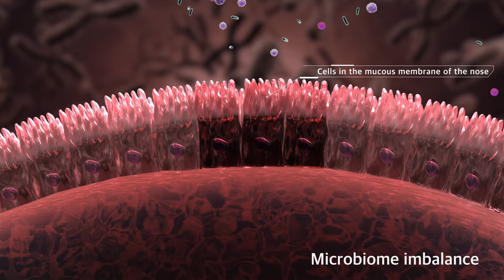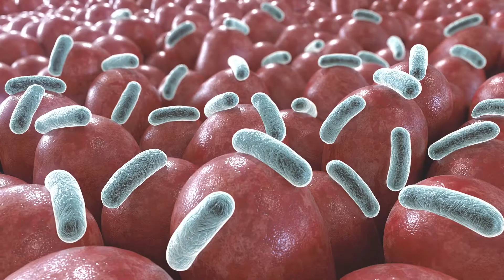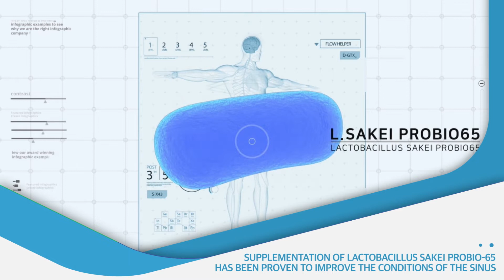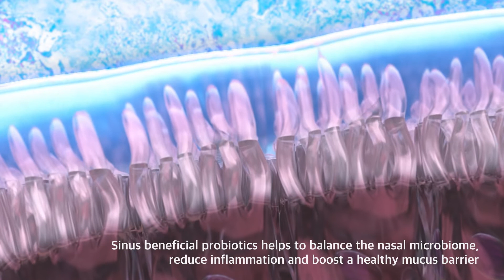Nasal microbiome is the key to solve chronic sinusitis.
Probionic Corp. developed a sinus-beneficial probiotics Lactobacillus sakei Probio65 which had been testimonied by many for the effective relieve of chronic sinusitis. Sinus-dedicated probiotics stay in the sinus more effectively and balance the nasal microbiome, preventing harmful pathogens and allergens from causing hypersensitivity reaction.